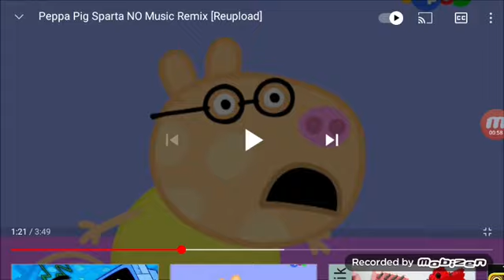Peppa Pig Sparta Remix